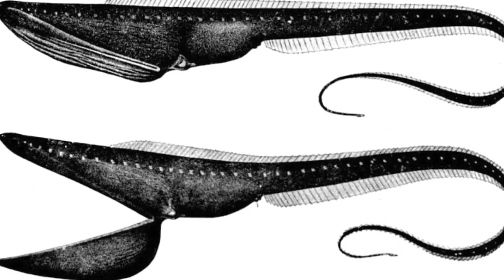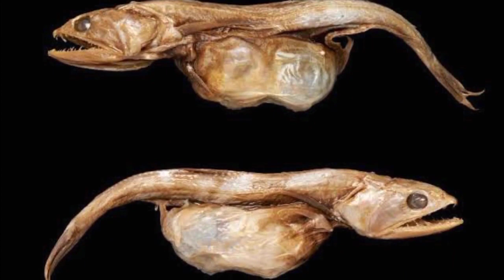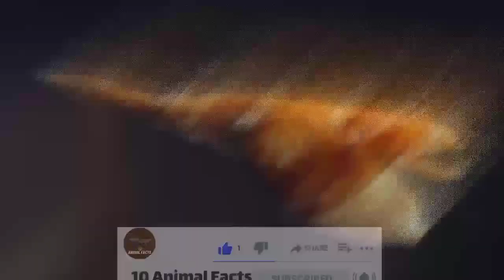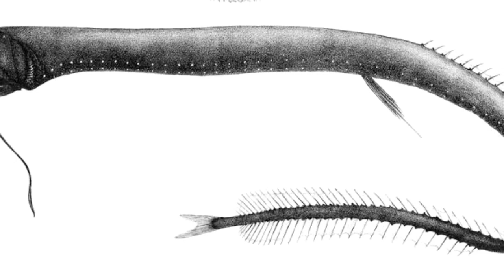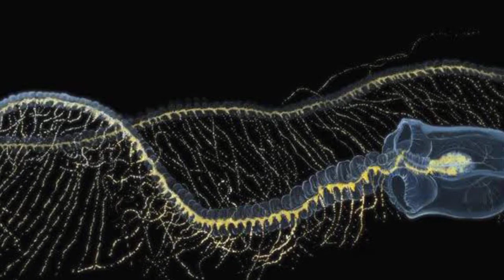A monsters from hell Top 10 Most Bizarre Deep Sea Creatures!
In this video we will talk about A monsters from hell Top 10 Most Bizarre Deep Sea Creatures!
Five videos about amazing Facts, crazy facts about most amazing top 10, different of creatures that will like .

There are more great videos with interesting facts,fun facts and crazy facts Especially in wild animals You will find it here.

There are more great videos with interesting facts,fun facts and crazy facts Especially in sea animals You will find it here.

If you want to know fun facts about animals all around the world that you know or have not seen before ,start now by subscribing and clicking on the bell 🔔, so you don't miss anything .👇

#10 Animal_Facts